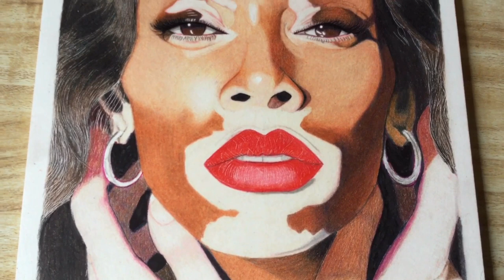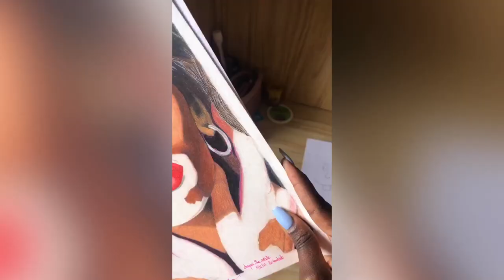Red Lip Drawing Tutorial || Winnie Harlow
Hii everyone😊

⭐I used Prismacolor pencils for this drawing